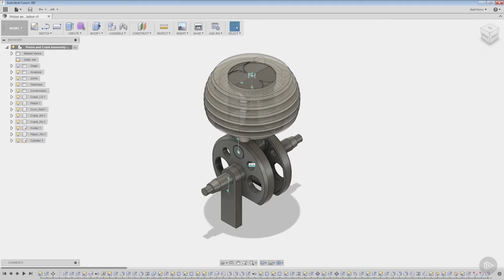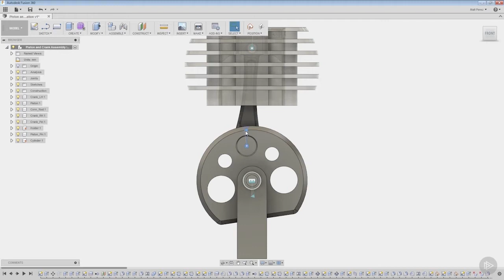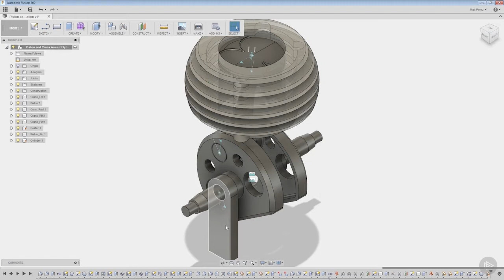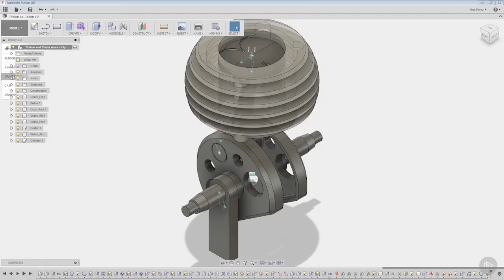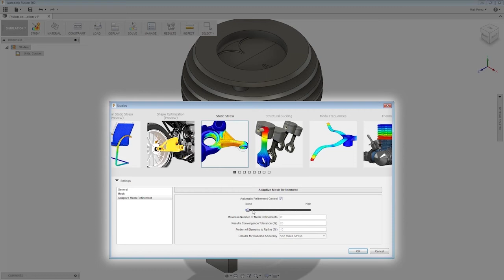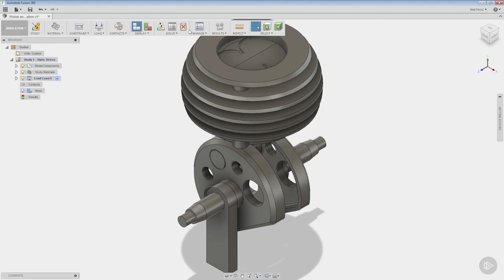Preparing a Fusion 360 Assembly for Analysis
In this excerpt from Pluralsight’s “Fusion 360 - Getting Started with Simulation” course, we will learn how to perform a static analysis inside of Fusion 360.